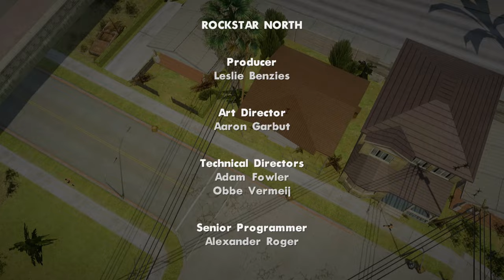GTA SA 2024 Remastered mods - Final Mission End of the Line SA_DirectX 3.0 RTX On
Sure! Here's a detailed video description for the "GTA SA 2024 Remastered Mods - Final Mission End of the Line SA_DirectX 3.0 RTX On":

**Title: GTA SA 2024 Remastered Mods - Final Mission End of the Line | SA_DirectX 3.0 RTX On**

**Description:**

Welcome to the ultimate remastered experience of Grand Theft Auto: San Andreas! In this video, we dive into the epic final mission, "End of the Line," with a stunning 2024 overhaul. Get ready to witness CJ's climactic showdown in Los Santos like never before, powered by the incredible SA_DirectX 3.0 mod with RTX On.

🌆 **Enhanced Graphics**: Watch as the streets of Los Santos come to life with breathtaking detail. SA_DirectX 3.0 brings high-definition textures, realistic lighting, and lifelike reflections, making every scene more immersive.

⚡ **RTX Ray Tracing**: Experience the revolutionary RTX On feature, adding real-time ray tracing to the game. Notice the stunning reflections on cars, water surfaces, and windows, creating a visually spectacular environment.

🔥 **Epic Action**: Follow CJ as he takes on the final mission, "End of the Line." Feel the tension and excitement as he confronts Big Smoke and faces off against waves of enemies in this high-stakes conclusion.

🎵 **Remastered Soundtrack**: Enjoy an enhanced audio experience with remastered sound effects and a dynamic soundtrack that complements the intense action and dramatic moments.

**Join the Journey**:

If you're a fan of GTA: San Andreas or a newcomer curious about the legendary game, this remastered version will leave you in awe.

**Timestamps**:

00:00 - Intro
02:56 - Entering Big Smoke's Fortress
09:00 - Confrontation with Big Smoke
13:24 - Escaping the Burning Building
17:30 - Showdown with Tenpenny
24:37 - Mission Completion and Cutscene

**Mods Used**:

- **SA_DirectX 3.0**
- **HD Texture Pack**
- **Improved Character Models**
- **Enhanced Vehicle Details**
- **Realistic Weather Effects**

**Tags**

Enjoy the video and immerse yourself in the remastered world of GTA San Andreas! 🚗💥🌆